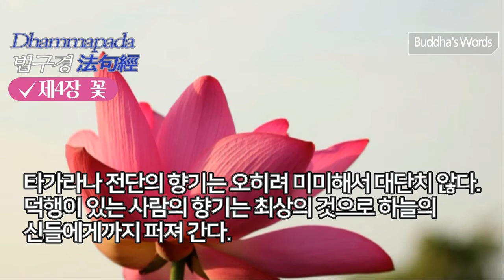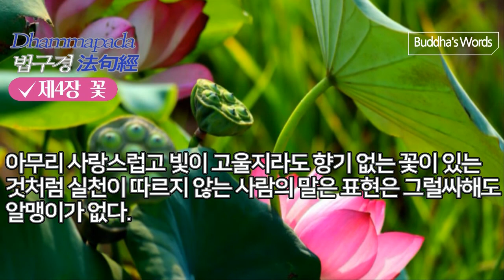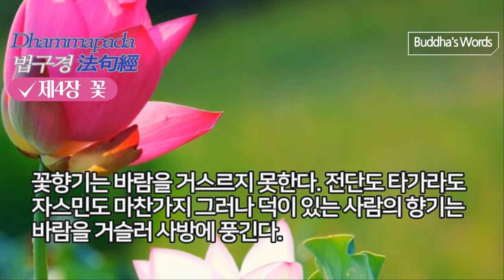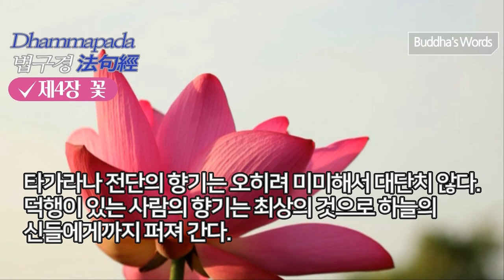법구경 제4장 꽃 보우스님독송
법구경 제4장 꽃
보우스님독송
법구경 [담마빠다] 제4장 꽃
법구경
제4장 꽃
44

누가 이 대지를 정복할 수 있을까 누가 천상과 지옥을 정복할 수 있을까.

그 누가 감동적인 법문 엮기를 솜씨 있는 이가 고운 꽃을 꾸미듯 할까.

45

참된 수행자는 이 대지를 정복하고 천상과 지옥을 정복할 수 있다.

진실한 수행자만이 진리의 말씀을 엮을 수 있다. 솜씨 있는 이가 고운 꽃을 꾸미듯이.

46

이 몸은 물거품 같고 아지랑이 같다고 깨달은 사람은

악마의 꽃화살을 꺾어 버리고 저승의 염라왕과도 만나지 않으리라.

47

꽃을 꺾는 일에만 팔려 제정신을 차리지 못한 사람은

죽음의 신이 앗아 간다. 잠든 마을을 홍수가 휩쓸어가듯이.

48

꽃을 꺾는 일에만 팔려 마음에 끈질긴 집착을 가지고

욕망에 빠져 허덕이는 사람은 마침내 죽음의 악마에게 정복당한다.

49

꽃의 향기와 빛깔을 다치지 않고 꿀만을 따가는 꿀벌처럼

지혜로운 성자는 그와 같이 마을에서 마을로 걸식을 해야 한다.

50

남의 허물을 보지 말라 남이 했건 말았건 상관하지 말라

다만 내 자신이 저지른 허물과 게으름만을 보라.

51

아무리 사랑스럽고 빛이 고울지라도 향기 없는 꽃이 있는 것처럼

실천이 따르지 않는 사람의 말은 표현은 그럴싸해도 알맹이가 없다.

52

사랑스럽고 빛이 아름다우면서 은은한 향기를 내뿜는 꽃이 있듯이

실천이 따르는 사람의 말은 그 메아리가 크게 울린다.

53

쌓아 올린 꽃무더기에서많은 꽃다발을 만들 수 있듯이

사람으로 태어났을 때 착한 일을 많이 해야 한다.

54

꽃향기는 바람을 거스르지 못한다. 전단도 타가라도 자스민*도 마찬가지

그러나 덕이 있는 사람의 향기는 바람을 거슬러 사방에 풍긴다.

55

전단과 타가라와 푸른 연꽃 그리고 바시키** 등

여러 가지 향기가 있지만 덕행의 향기가 가장 뛰어나다.

56

타가라나 전단의 향기는 오히려 미미해서 대단치 않다.

덕행이 있는 사람의 향기는 최상의 것으로 하늘의 신들에게까지 퍼져 간다.

57

덕행을 온전히 지니고 게으름 없이 부지런하고

바른 지혜로 해탈한 사람은 악마도 가까이하지 못한다.

58

한 길가에 버려진 쓰레기더미 속에서도

은은하게 향기를 뿜으며 연꽃이 피어오르듯이.

59

버려진 쓰레기처럼 눈먼 중생들 속에 있으면서도

바르게 깨달은 사람의 제자는 지혜로써 찬란히 빛나리라.

* 전단 타가라 자스민은 인도에서 나는 향나무

** 바시키도 인도에서 나는 향나무